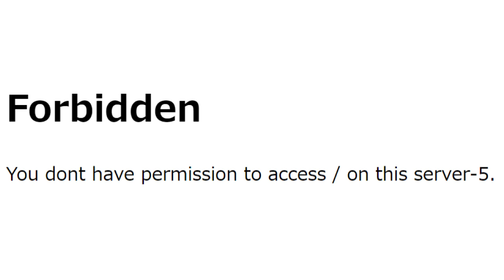【フィッシングメール】件名『ポイントプレゼントのお知らせ』という詐欺メール【アトムミニ】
「こんにちは、」

『ポイントプレゼントのお知らせ』

です。